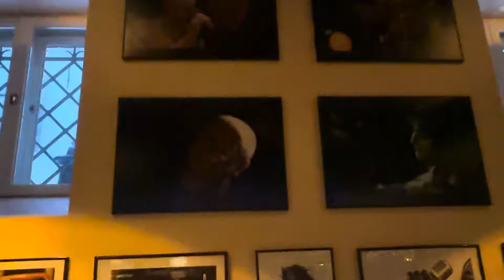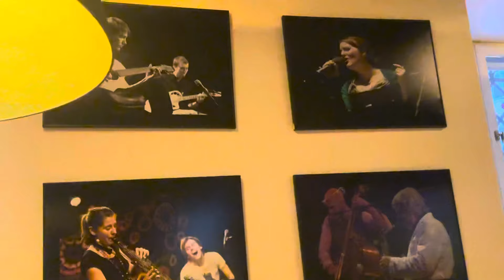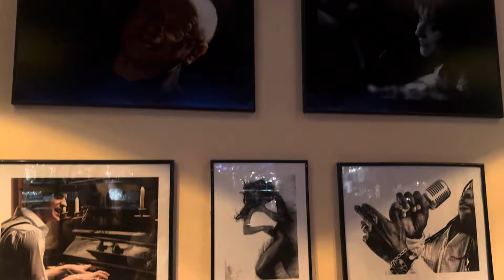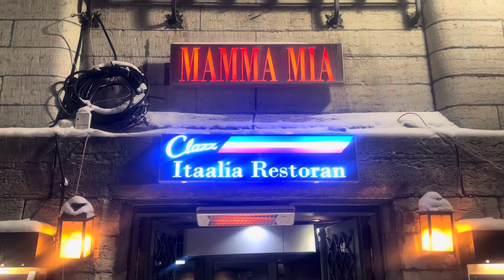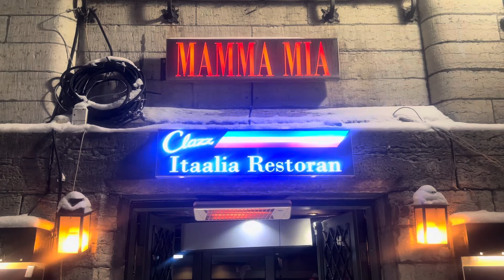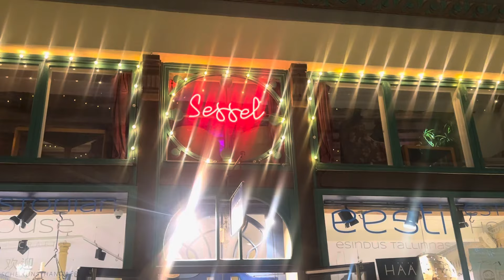#18 ТАЛЛИН| ЦЕНЫ ШОК. ЯРМАРКА.ИТАЛЬЯНСКИЙ РЕСТОРАН 🍽️-ВКУСНОТА 😋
Встреча с мамулей в центре города 🌆
Крайний день ярмарки, концерт.
Прогулка по старому любимому городу Таллин 🥰